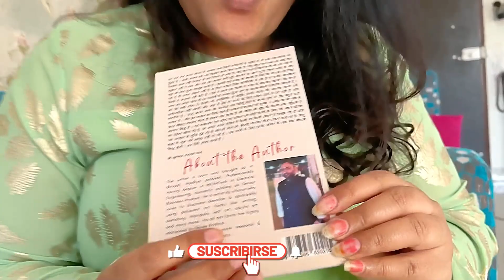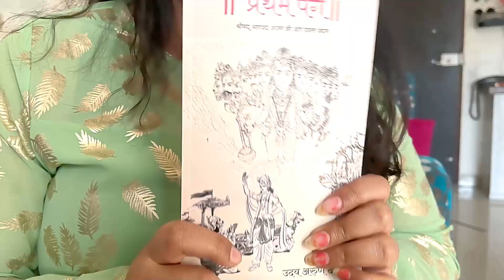Rachna के दोस्त निकले धोकेबाज़ 😱 | Crazy Indori Couple Vlogs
Cancer During Pregnancy Doctor👨‍⚕ ने Report देख कर Surgery का बोला pregnancy indore Crazy Indori Couple Vlogs

आज ULTRA SOND मे पता चलेगा Cancer है या नही? Wish Me All The Best 🙏 vlog Crazy Indori Couple Vlogs

So guys, today I am sharing horrible day of my life
when my gynaecologist doctor used the word Lymphoma, which means cancer. As we are not from medical background so don't know this medical term but if you search it on Google or ask some one it will be same as cancer.
So, doctor still needs Breasts USG sonography to confirm the so called Breast cancer.

I know I am strong but this news during pregnancy makes me so scared 😨😨😨

please Pray for me and my family🙏🙏